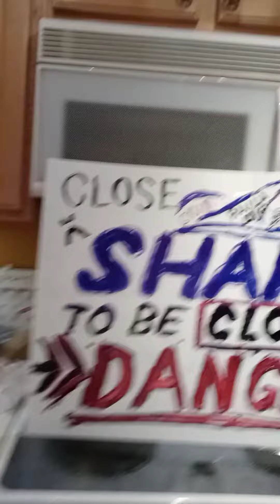SHARC SUFFERING CORRUPTION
You'd think it was a totally different pool with a totally different diving board schedule the way the lying staff and manager talk